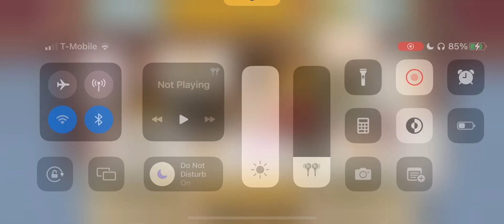Identity V Event - Manor Athletic Games (Day 6-9)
Only thing left is finish line ^^;

Mad Eyes, Bloody Queen, Axe Boy, Smiley Face